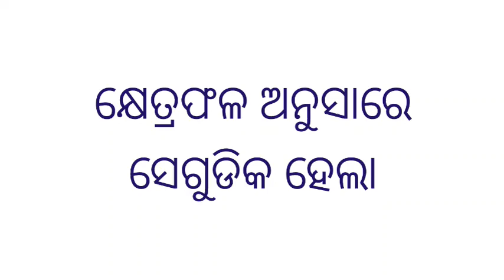General knowledge (part-4)।gk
most viral knowledge shorts
highlight knowledge video
popular knowledge shorts
fact video
top knowledge shorts
viral knowledge video
popular knowledge
viral knowledge
trend video
most highlight knowledge video
most popular knowledge video
A1 short
riddle shorts
A1 knowledge shorts
trending video
viral shorts
popular gk shorts
General knowledge shorts
most popular gk video
new shorts
most viral gk shorts
most popular shorts
highlight gk shorts
famous gk shorts
viral video
famous knowledge shorts
educational video
highlight shorts
educational shorts